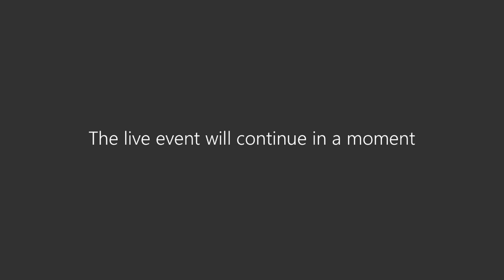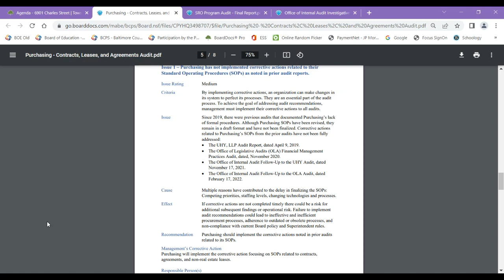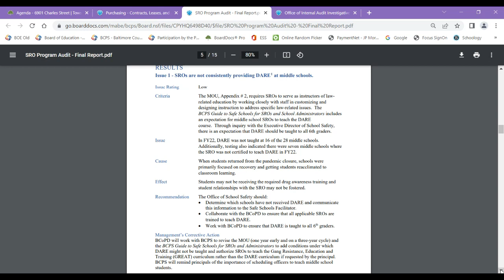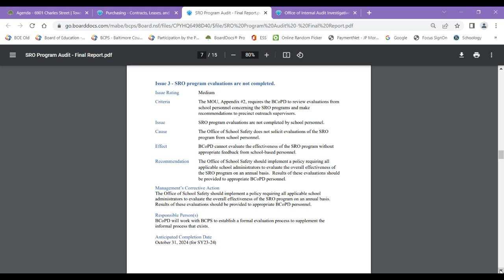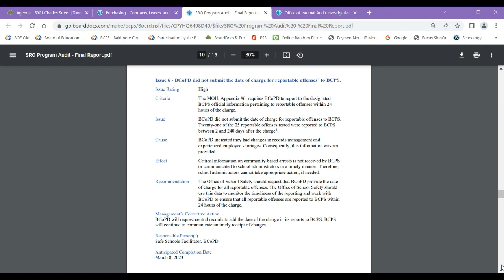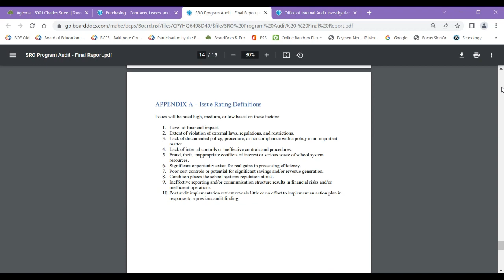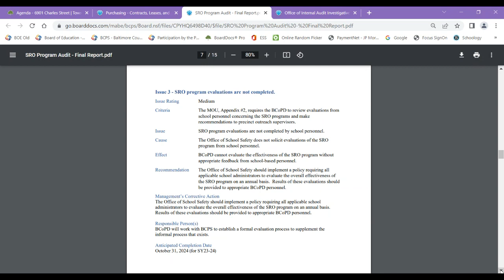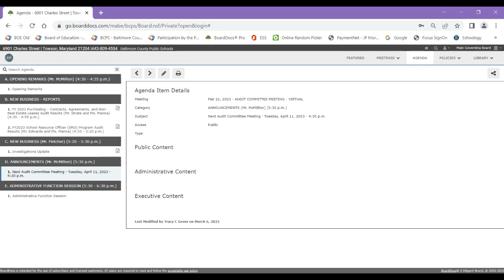Audit Committee Meeting 3-22-23